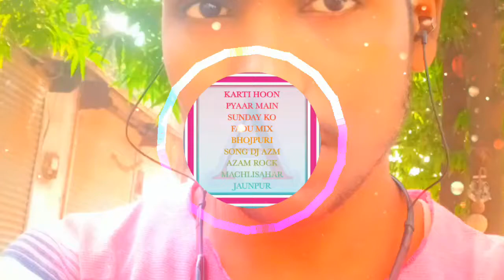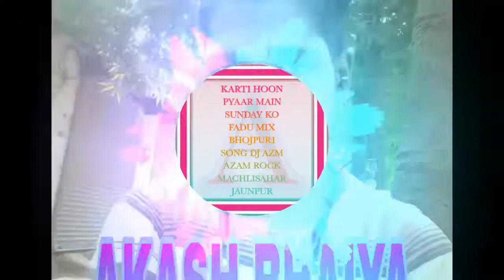KARTI HOON PYAAR MAIN SUNDAY KO FADU MIX BHOJPURI SONG DJ AZM AZAM ROCK MACHLISAHAR JAUNPUR